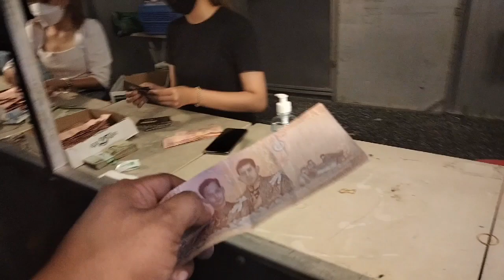ต๊วบๆ!ทั้งนวนคร? สาวน้อยเพชรบ้านแพงกับระบบเครื่องไฟ ของอ.สายัณต์ อุบลสายัณต์ซาวด์Expo2022 ครั้งที่4